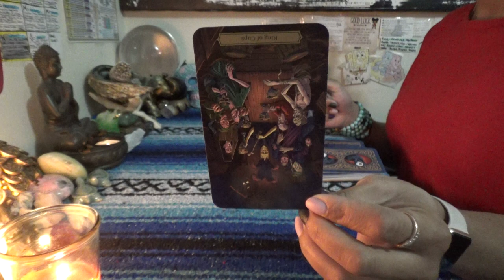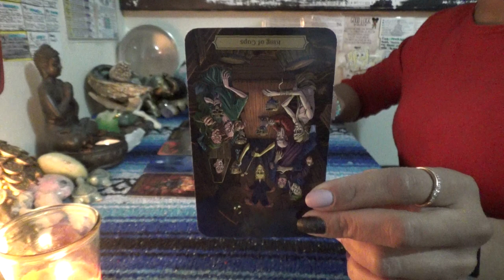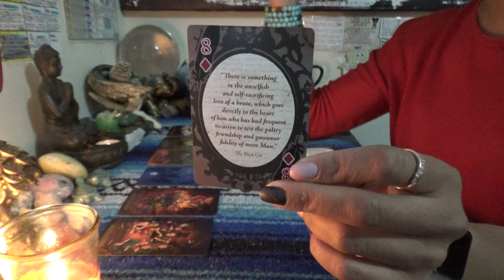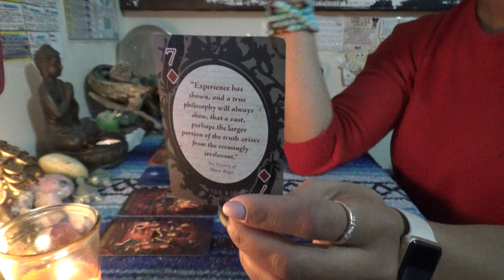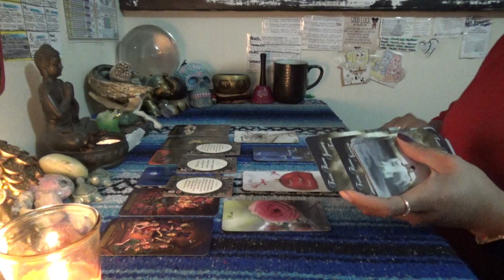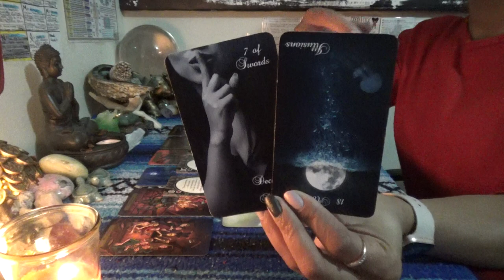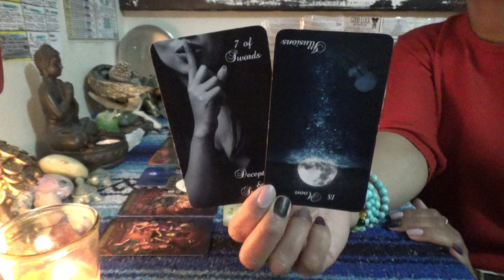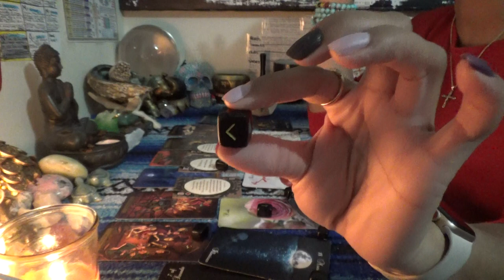♎️ LIBRA JANUARY 2021 ♎️ DON'T DO IT LIBRA...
SCORPION REDDZ TAROT PERSONAL READING PRICING LIST:
-5 Card 1 Oracle Quickie Read $25 15mins
-General Energy Reading $50 for 45min:
 -2 Question read is $75 1hr+